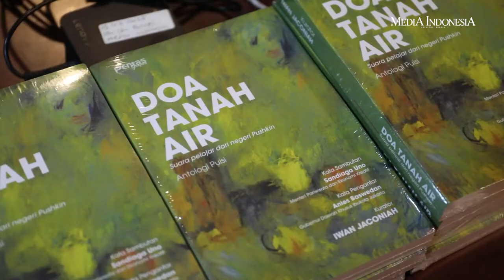Media Indonesia Resmi Bentuk Komunitas Pencinta Sastra, Lingkaran Sastra Kedoya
Media Indonesia secara resmi membentuk komunitas untuk para pecinta sastra di Terrace Coffee, Kompleks Media Group, Kedoya, Jakarta Barat, Selasa (8/8/2023).

Komunitas yang dinamai ‘Lingkaran Sastra Kedoya’ itu bertujuan untuk merangkul seluruh para pencinta dan pegiat sastra untuk bersama-sama menggelorakan kembali karya sastra di tengah gempuran teknologi dan social media.

Launching komunitas ‘Lingkaran Sastra Kedoya’ juga disertai dengan diskusi mengenai peran sastra dalam membangun peradaban Indonesia.

Acara tersebut juga memberikan tempat untuk para penyair ibu kota dan beberapa pekerja Media Group membacakan puisi ciptaan mereka sendiri atau membacakan puisi karya sastrawan terkenal yang mereka sukai.